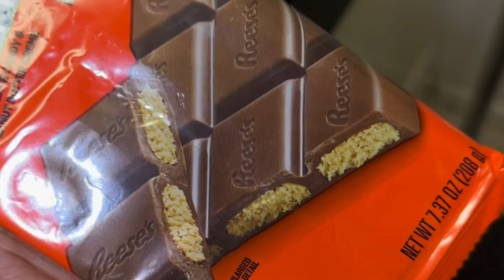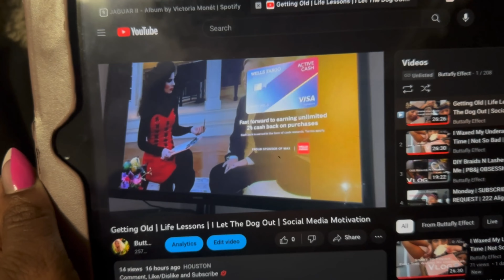SUNDAY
Hi buttafly🦋
My name Kamil (Black Butterfly) I’m basically a girl from the ghetto who wasn’t  born in it, just trying to hustle my way back out of it. I was born in Fort Worth, Texas and I’ve been in Houston since I was 6/7 years old.  I’m a true Third Ward girl, where most of Houston greatness comes from. I love all things hair and fashion on a budget and “luxury” wants. If you’re thinking of starting a business I’ll be showing you guys as I grow. I really want to vlog so my concepts of my videos will be different from others so please step out of the box. Omg travel!!!I want you guys to experience the world with me because ultimately I want you to see what else is out there. We all can be Millionaires and live happily ever after…..but it’s up to you to accept change and keep going when life gives you curveballs. ✌🏽🪬

INTRO
@RonaldMann (Ronald Kmo Rhino Mann) 🩸